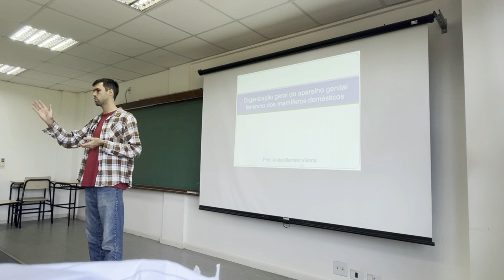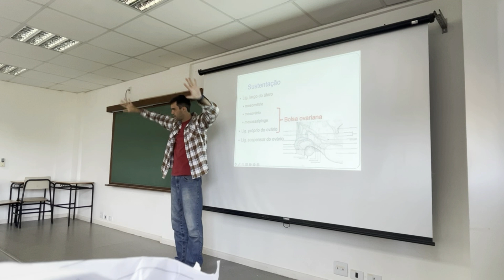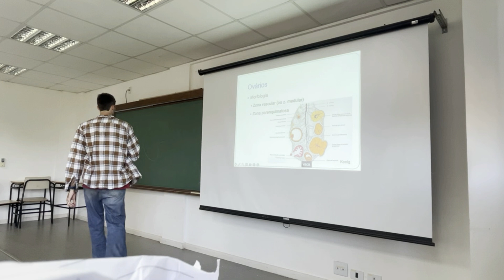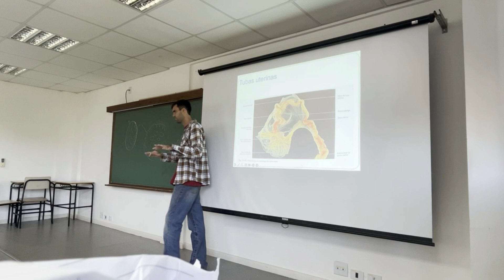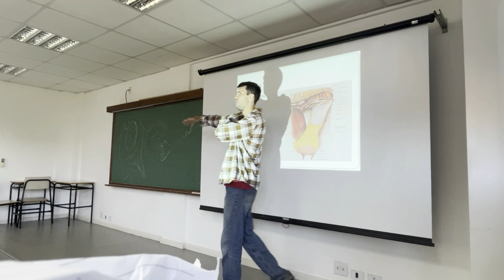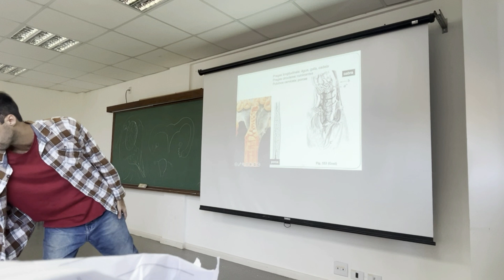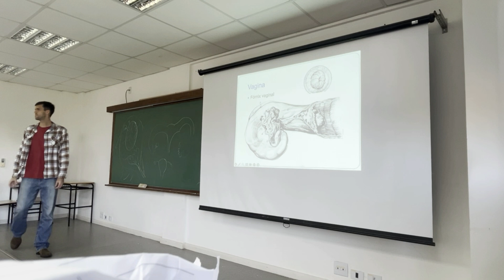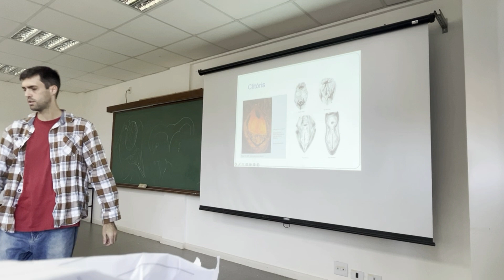Anatomia Veterinária: Aparelho Genital Feminino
Descubra os segredos do aparelho genital feminino, com esta aula detalhada sobre o tema! 🐾🎓 Nesta aula, exploramos as estruturas, funções e peculiaridades do sistema reprodutor das fêmeas de diversas espécies animais domésticos. Ideal para estudantes de veterinária, profissionais da área e apaixonados por biologia.